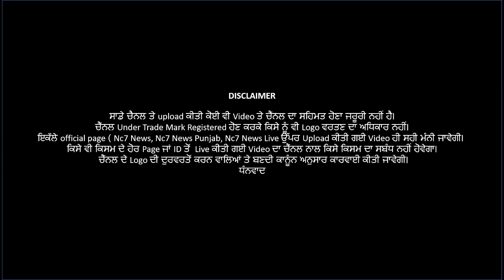ਰਾਮਪੁਰਾ ਫੂਲ ‘ਚ ਬੀਤੇ ਦਿਨੀ ਕੋਰੋਨਾਂ ਮਰੀਜ਼ ਦੀ ਪੁਸ਼ਟੀ ਤੇ ਸਾਹਮਣੇ ਆਈ ਸਚਾਈ || Nc7 News || ਪੰਜਾਬੀ ਖਬਰਾਂ